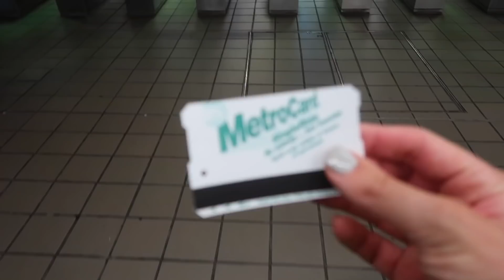NYC VLOG pt. 2: subway, broadway show, central park & more!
travel vlog: NYC PART 2!! Exploring New York City, riding the subway for the first time, rooftop dinner, mean girls on broadway, central park, shopping, brooklyn bridge and more! Miss it already,, hope y’all enjoy!🖤